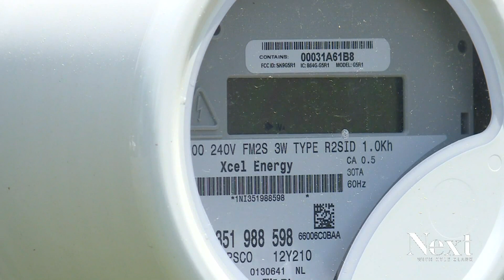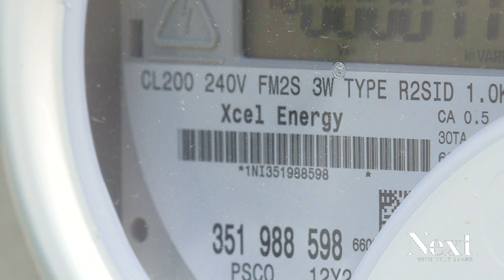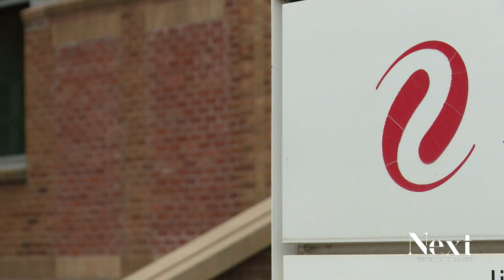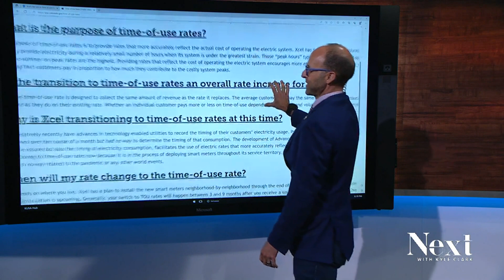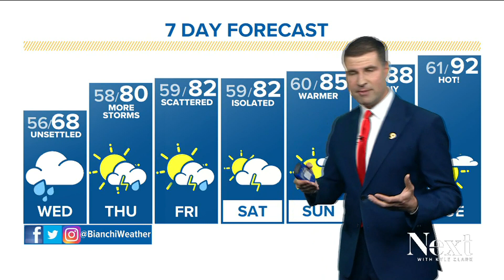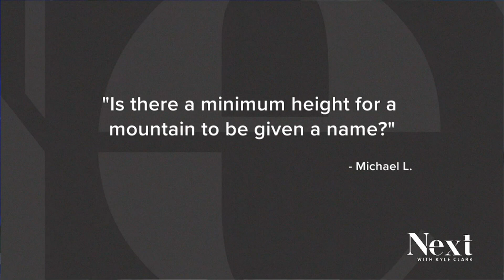America's birthday dress code; Next with Kyle Clark full show (7/4/23)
Some folks could be out of luck for fireworks as evening storms roll in. - Time of use versus flat rate...which is the better deal? And can you even tell? - A new challenger emerges in the DPS school board race. - And... something's lurking in parking lots.